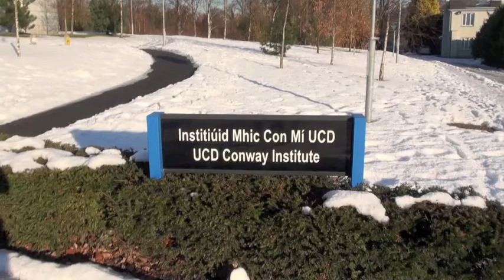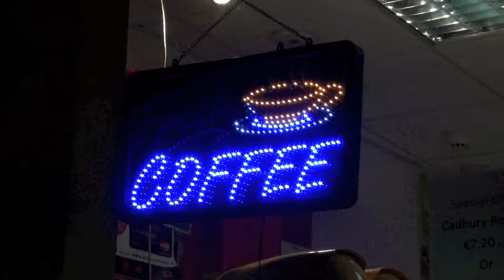Why do Cancerous Epithelial Cells fail to Organise 3D Structures? - Ben Minke - UCD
Module 2 : Opportunity Generation & Recognition. UCD PhD student Benedikt Minke asks 'Why do Cancerous Epithelial Cells fail to organise 3D Structures?'.
All intellectual property rights in relation to the musical accompaniment to this visual recording are duly accredited to the composer, writer and/or performer and no claim is made on any such intellectual property or associated rights.